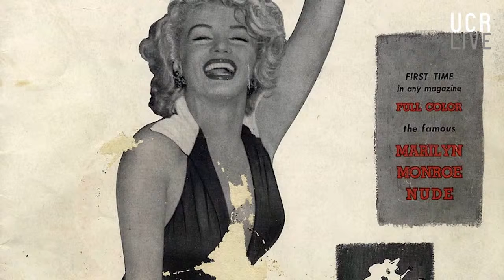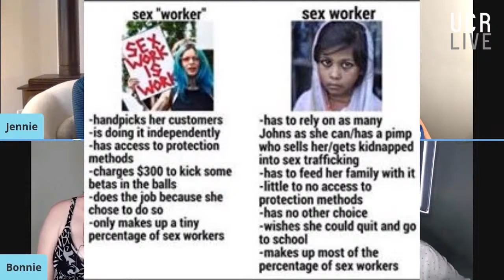Women in Sex Work: Celebrity Guest Jennie Ketcham (Penny Flame)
Women in Sex Work - We have a conversation with women who either formerly or currently work within the industry.

Panel: Jeffrey and Luke
Special Guest: Bonnie Tonic
Celebrity Guest: Jennie Ketcham (Author of "I Am Jennie", starred on Celebrity Sex Rehab With Dr Drew, formerly performer Penny Flame)